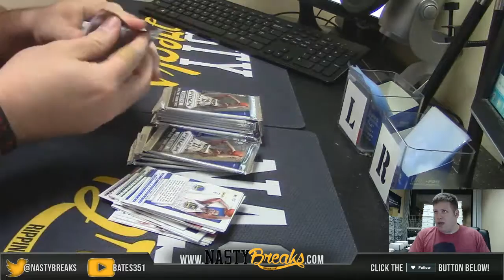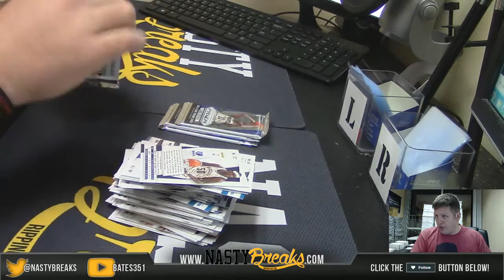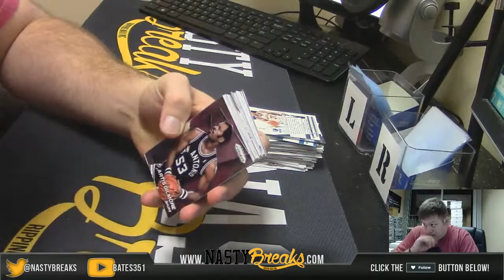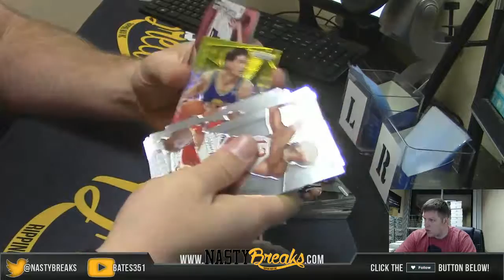11 30 16 2014 15 Prizm Basketball Personal Box Franky #1